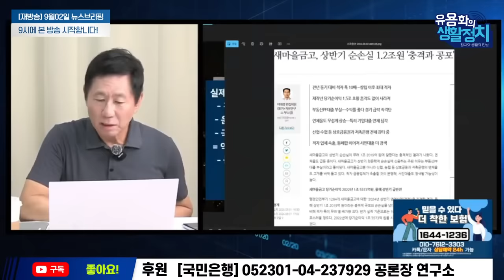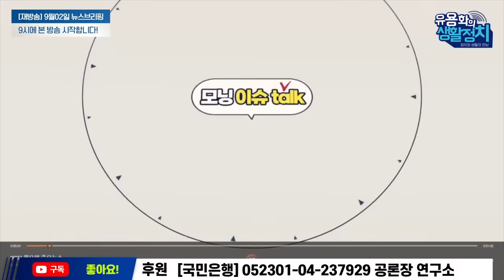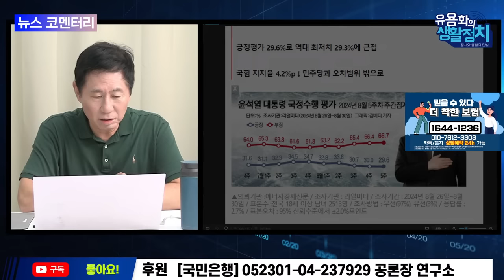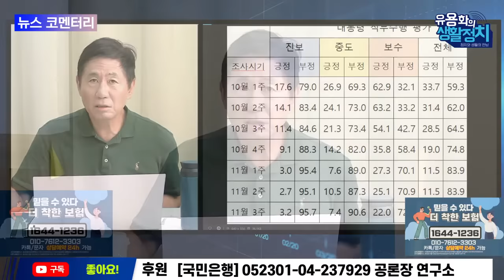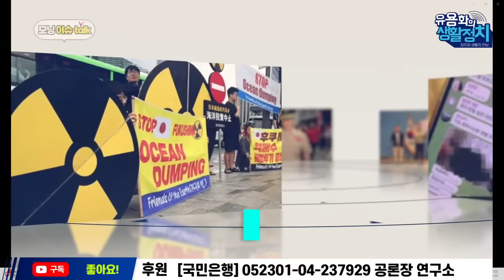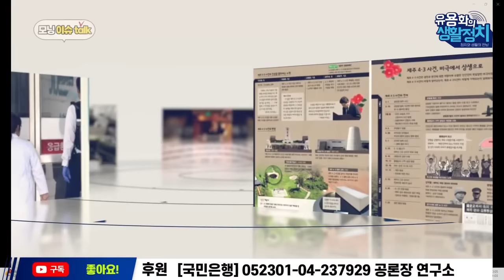[🔥HOT 뉴스코멘터리] 김진애 전 의원 ㆍ김순구 교수 | 윤석열의 계엄국가 '최후의 카드인가'